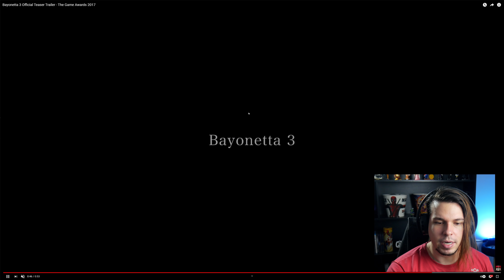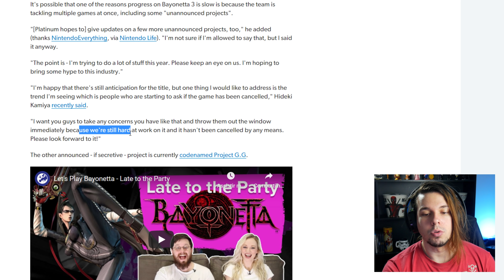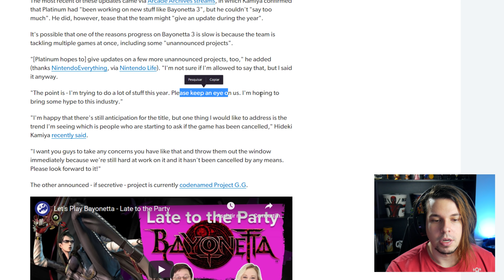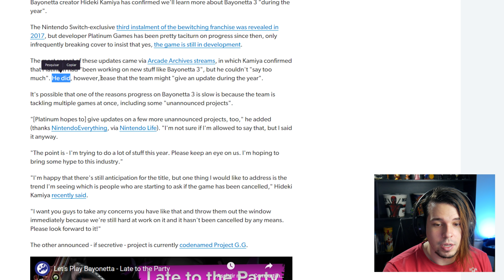CRIADOR de BAYONETTA dá ESPERANÇAS sobre o jogo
Grupo no Discord!

Nintendo Bayo Bayoneta Platinum Platinum games Hideki Kamiya trailer 2021 release date lançamento data Direct